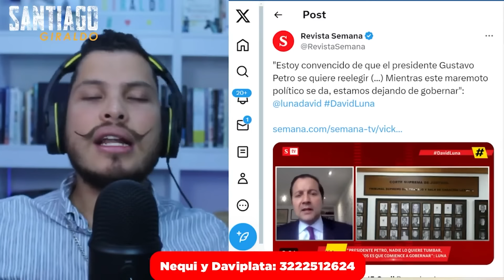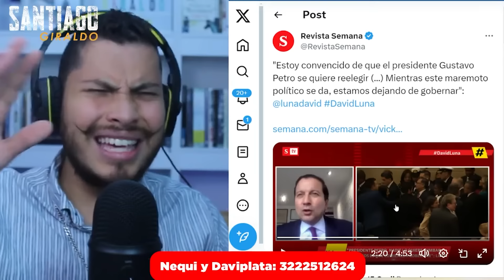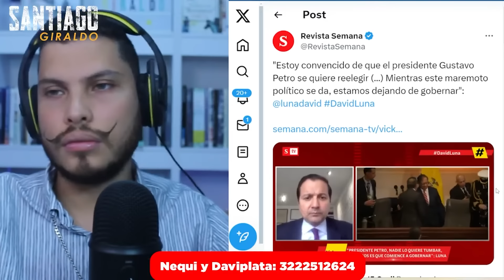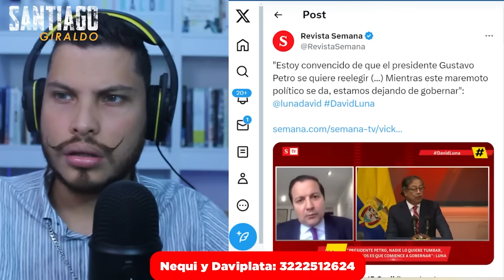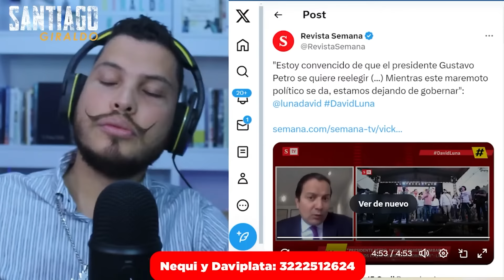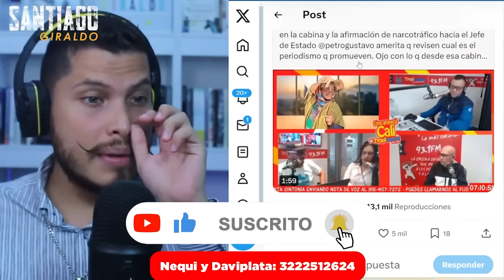😱 Revelan el plan de PETRO para hacer una constituyente